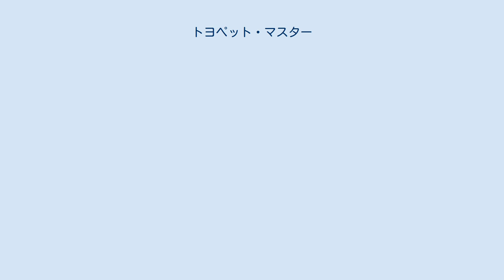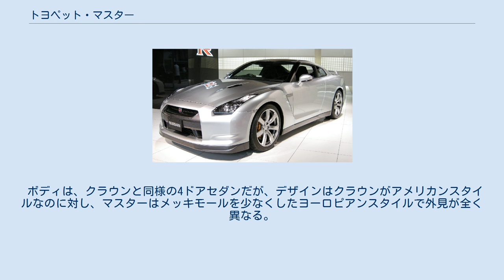トヨペット・マスター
トヨペット・マスター（Toyopet Master）は、トヨタ自動車工業（現・トヨタ自動車）が1955年（昭和30年）1月から1956年（昭和31年）11月まで生産し、トヨタ自動車販売（現・トヨタ自動車）が1955年1月から1956年12月まで販売していたタクシー専用を目的としたセダン型乗用車である。
 1955年（昭和30年）1月1日、トヨペット・スーパー、およびトヨペット・カストムの後継モデルとして、初代トヨタ・クラウンRS型と同時に販売を開始した。
クラウンは自家用乗用車として想定されていたのに対し、マスターは主にタクシーとしての使用を考慮され、クラウンより10万円安い89万5000円で販売された。
クラウンはトヨタ自工自らが開発、生産を行い、マスターは関東自動車工業が開発、生産を担当した。
従って、厳密にはトヨペット・スーパーRHK型（関東自動車工業製ボディ）の流れを汲んでいる。
 サスペンションは、前後とも実績があるリーフリジッドアクスル（車軸懸架）を採用した。
これは、タクシーでの酷使を想定したものであることはもちろん、クラウンがトヨタとしては初めて本格的な前輪独立懸架を採用したことへの「保険」でもあった。
1947年（昭和22年）、トヨペット・SA型では、国産車初の四輪独立懸架を採用したものの、実用には耐え得るものではなく、失敗に終わっている。
それを踏まえ、クラウン発売後にトラブルが生じた場合に備え、その保険的な車種として当時信頼性や耐久性が高かった四輪リーフリジッドを備えたマスターを併売することになった。
 しかし、クラウンの前輪独立懸架は、長期にわたる実験が実を結び、乗り心地の良さと耐久性が認められ、タクシー業者にも受け入れられるようになった。
これにより、クラウンより乗り心地と操縦安定性が劣るマスターの販売台数は振るわず、翌1956年（昭和31年）11月30日を以って販売を終了した。
総生産台数は7403台。
 予想外の短命となったマスターへの設備投資を無駄にしないため、また、トヨタが実力を評価していた関東自工の生産技術を維持するため、マスターの生産ラインは商用車であるマスターラインに引き継がれ、さらに、ボディーパネルやウインドウガラスはRK型小型トラック（→ライトトラック→初代スタウト）と初代トヨペット・コロナにも流用され、生かされた。
 開発着手は1953年（昭和28年）10月で、1952年（昭和27年）1月から開発が始まっていたクラウンRSからは1年9ヶ月も遅れてのスタートであったが、発売はクラウンと同時期にせよ、との指示により、突貫で開発された。
このモデルの開発には、クラウンの耐久性疑念への「保険」としての意味合いのほか、トヨペット乗用車のボディ架装を多く手掛けて実績を積んできた関東自動車の生産ラインが、トヨタ自工自社製ボディのクラウンへのモデルチェンジで空いてしまうため、これを埋める製品を必要とした政策的意味合いもあった。
 開発チームの主査はトヨタ自工技術部設計課の薮田東三で、トラック開発の主査としての経験はあったが、乗用車は初めての担当であった。
クラウンの主査である中村健也が車体工場の生産部門出身で、とかく凝り性だったのに対し、薮田は既存パーツを活用しての促成開発を得意としていた。
また関東自動車の技術陣も開発意欲は高く、ボディ製作技術を活かして、既にモノコックボディ試作車を独自開発した経験もあった。
彼らの協力で1954年（昭和29年）1月末にシャシが、同年3月初旬には試作ボディがそれぞれ完成しており、開発期間はわずか5ヶ月ほどと言うことになる。
 クラウンとは姉妹車の関係だと思われがちだが、トヨペット・スーパーから継承するR型エンジン（水冷直列4気筒OHV、1,453 cc、48 ps）を共に搭載した以外は相違点が多く、シャシは共有していない。
しかし促成策のために、クラウン用に先行開発された機能部品（コンポーネンツ）の多くを共用している。
クラッチ・変速機からディファレンシャルギアに至るまでの駆動系、ブレーキシステム、ステアリング機構などである。
その他のシャシパーツは在来のトヨペットトラックと乗用車のものを多く流用、改良しており、クラウンの前ダブルウィッシュボーン＆コイル独立・リア3枚板バネリジッドの組み合わせに対し、マスターでは前後とも5枚板バネリジッドとした。
ただし乗り心地対策で、トヨペット・スーパーより格段にスプリングレートを小さくしている。
 ボディは、クラウン...